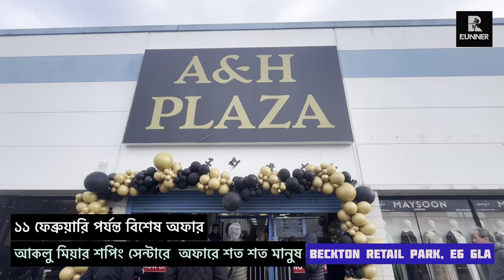আকলু মিয়ার শপিং সেন্টারে অফারের ধামাকায় শত শত মানুষ! Beckton Retail Park, E6 6LA